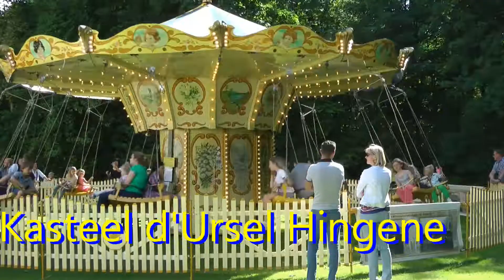Kasteel d'Ursel Hingene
Kasteelfeesten d'Ursel Hingene.